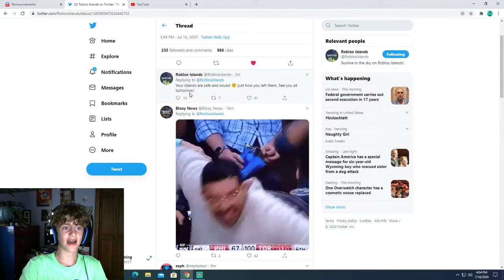Roblox skyblock is coming back! (Roblox Islands)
Roblox skyblock is coming back tommorow!